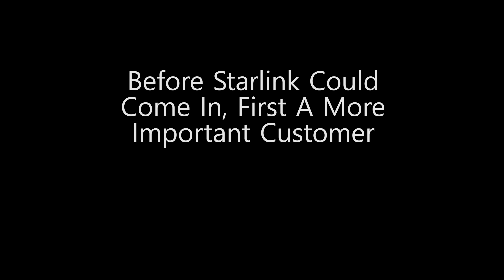SpaceX - Starlink Return To Port 05-28-2019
We got a nice surprise before SpaceX entered. More video on the way. Special Fairing Report. We are a US disabled veteran run, non-profit video production company whose mission is to bring other disabled US Veterans to witness a launch, experience US Space History and become part of our report. Our nonprofit 501(c)(3) is 100% tax deductible, just go to our webpage and find our Donate button. You can help change the life of a US Veteran.